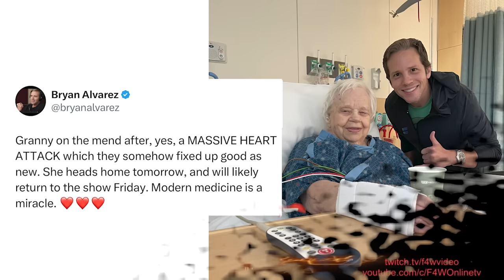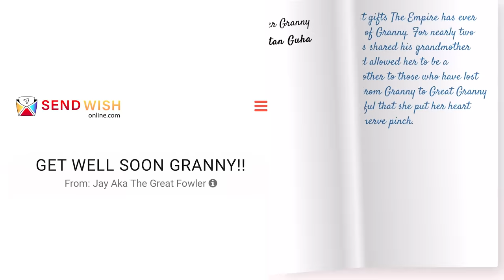The AEW World Title Picture plus GET WELL GRANNY! Best of the Bryan & Vinny Show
It’s The Best of the Bryan & Vinny Show! This week was all about Granny, who is recovering… so send her those well wishes! Other than that, we got another busy week with AEW Grand Slam featuring one of the best TV matches in AEW history, along with the last NXT on USA before they head over to the CW. We also got reviews of AEW Rampage, Collision and Prime Time Wrestling from 1987. All that plus a whole lot more so check it out!

Special Thanks:
AEW All Out photos courtesy of JJ Williams (@JJWilliamsWON)